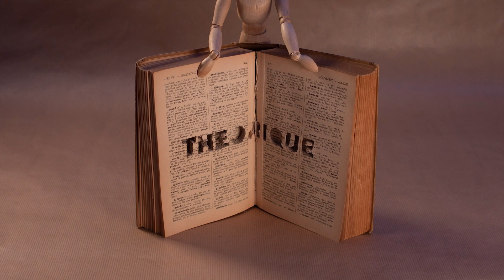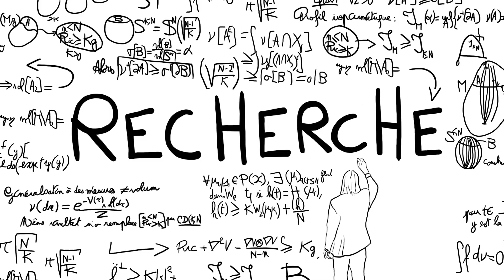La Licence Géographie et Aménagement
Nous avons besoin de votre avis sur cette vidéo. C'est anonyme et cela prend moins d'une minute

Production :
©Université Paul-Valéry Montpellier 3
©ComUE LR-Universités